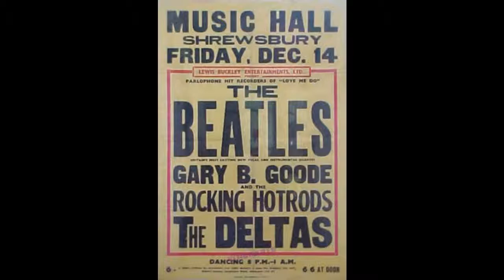Polars- Number 33